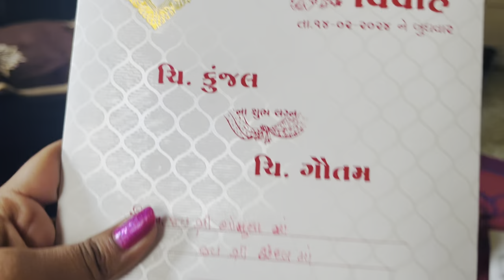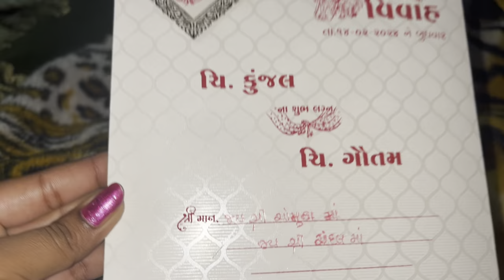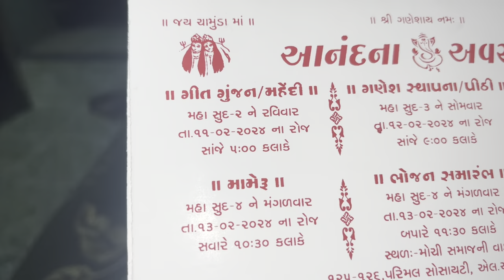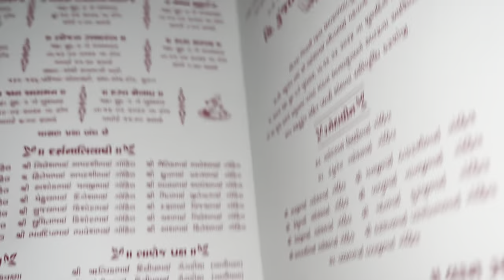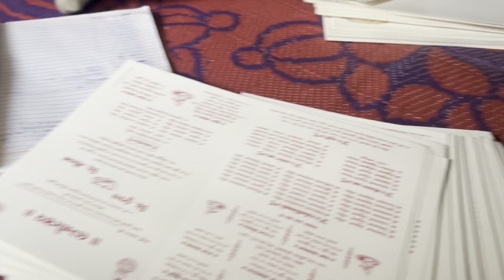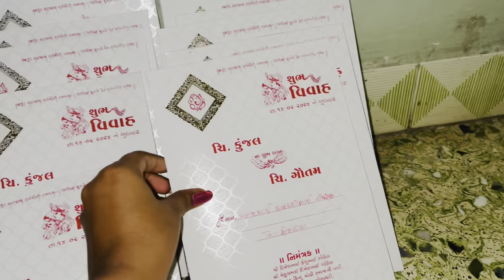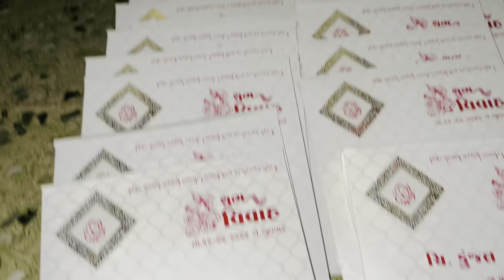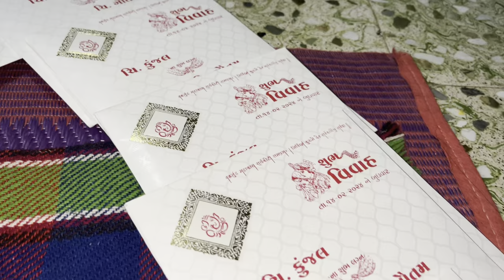લગન કંકોત્રી આવીગઈ 🥰…